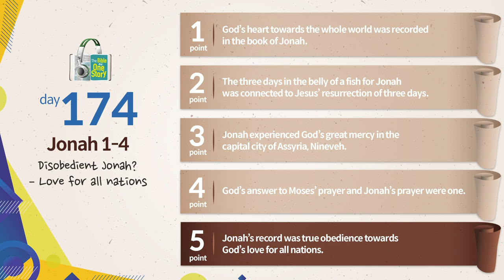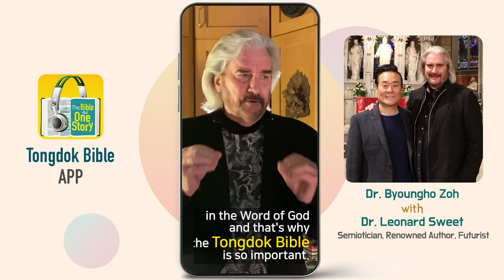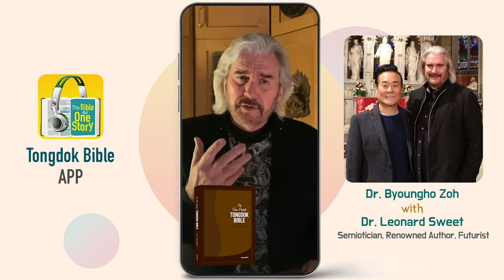Tongdok Bible | Day 174 | Jonah 1-4 | Disobedient Jonah? – Love for all nations | Dr.Byoungho Zoh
Tongdok Bible | Day 174 (Jonah 1-4)

Disobedient Jonah? – Love for all nations
Jonah who had a wrong concept of chosen people came to realize God's great will through the repentance of the people of Nineveh and the love of God who forgave them.